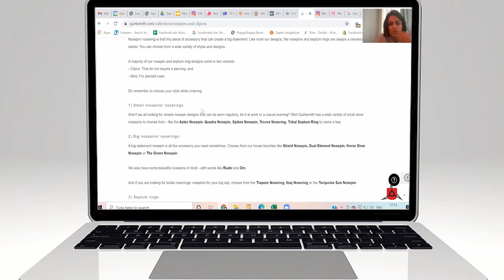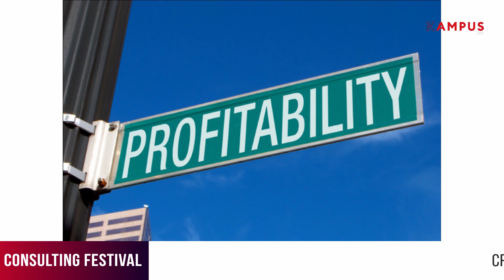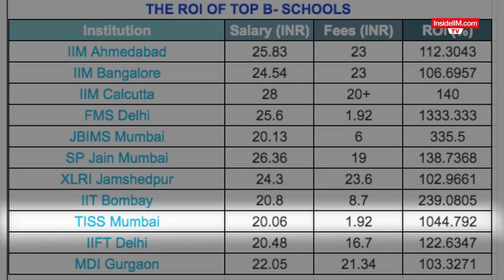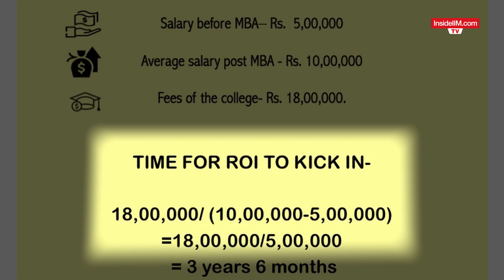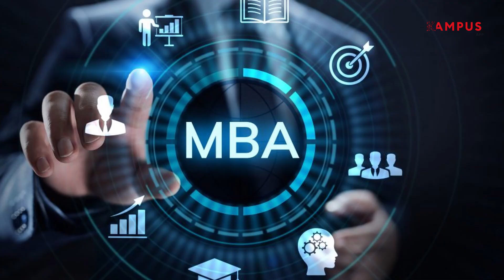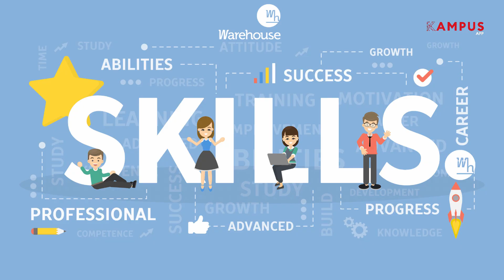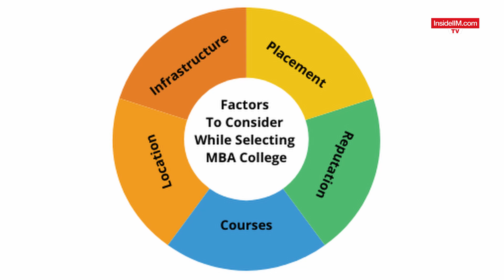Is There A Secret To Measure The Exact ROI Of Your MBA?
What’s the ROI of my MBA going to be ?
Which colleges have the best ROI?
How do I calculate the ROI of an MBA ?
How often have you heard these questions but had no idea of the answers to them? Well you need not worry anymore as in this video we take a deep dive into everything you need to know about the ROI of your MBA to help determine the true value of your degree.

ROI is an acronym for Return on Investment, which measures a degree’s profitability and how you are better equipped with knowledge that an MBA offers. ROI helps you to measure how and in what time you can pay back the hefty amount of fees that you took as a loan in order to become debt-free. We not only discuss how you can calculate the ROI of your MBA, but what are some of the major factors to keep in mind when you are calculating the same.

With this we come to the end of our series “THE ROI OF MBA”. Let us know in the comments if you enjoyed this series and got to learn about financing your MBA and are now more confident to go ahead and get that degree for yourself.

The Indian E-Commerce sector has the potential to create an estimated 1 million jobs by 2023. Grab your first-mover advantage by learning key E-Commerce skills from SDA Bocconi Milan professors & experts from the Indian E-Commerce industry. Work on a Live Project and stand a chance to earn a PPI with Tata CLiQ. Get 1:1 Career Coaching and job search assistance; all with the InsideIIM & AltUni Certificate Program in E-Commerce Operations & Analytics. Know more